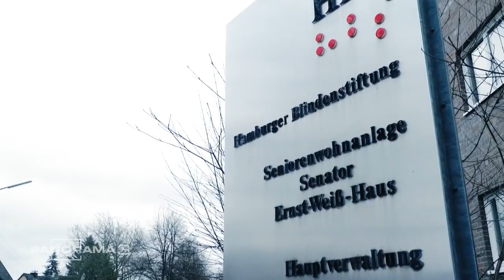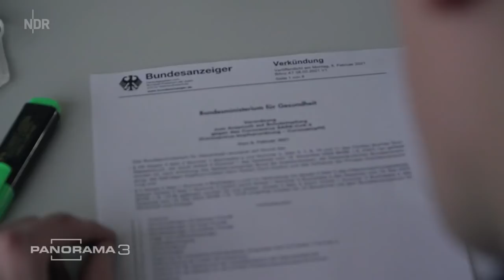Immer mehr Impfvordrängler in Führungspositionen | Panorama 3 | NDR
Einige Privilegierte haben den Weg zur Spritze abgekürzt und inszenieren sich als Retter von Dosen, die sonst weggeworfen würden.